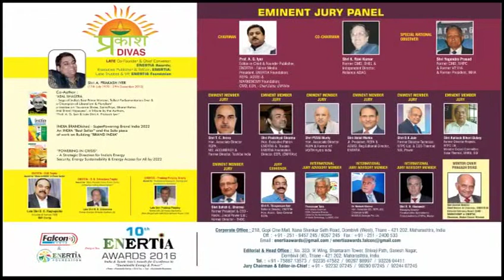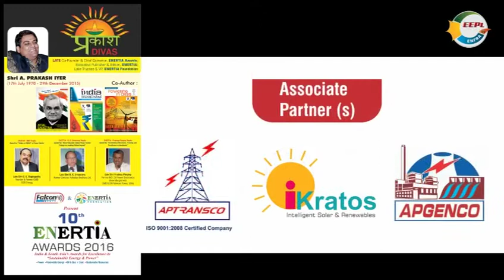10th ENERTIA Awards 2016 - Doordarshan - Krishi Darshan Program Aired-National Television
Watch this 10th ENERTIA Awards 2016 - Doordarshan - Krishi Darshan Program Aired on National Television (5:30pm on 24th January 2017).

"10th ENERTIA Awards 2016" - India & South Asia’s Awards for Excellence in Sustainable Energy & Power” held on 29th December 2016 - First Anniversary & Nirvana Day of Late Shri A. Prakash Iyer was dedicated as "PRAKASH DIVAS" for this "10th ENERTIA Awards 2016".
Overall 25+ Awards were given away at the Prestigious and Apex "10th ENERTIA Awards 2016" Covering Organisational & Excellence in PSEs (Public Sector Enterprises) and Private Sector, Utility Excellence, Institutional Excellence, Individual Excellence – POWER Personas and Energy Personas of the Decade, Enterprise Excellence in Power, Renewable Energy, Oil & Gas + Natural Resources, “Make-in-India” - Manufacturing Excellence, Technology & Enterprise Innovation and LIFE-TIME Achievement.

The Eminent Dignitaries on the dais for the "10th ENERTIA Awards 2016" included Dr. Upendra Tripathy, IAS, Former Secretary, Ministry of New & Renewable Energy (MNRE), Govt. of India  as the 'Chief Guest of Honour' who was conferred LIFE-TIME Achievement Award for His Impeccable role in building up of “Renewable Energy Portfolio – Solar in Particular” during  his Historic Stint at MNRE and delivery thereof to kick start Prime Minister Modi’s, NDA  - II Government’s target of 100 GW Solar by 2022 and Gross RE Target of 175GW. (1st proposed by ENERTIA Foundation & REPA as 'Rashtriya Urja Sourya Mission' - RUSM - Mission 'INDIA' - A Solar Super Power Target 150 GW).

'Opening & Awards Theme Address' was delivered by Prof. A. G. Iyer, Chairman of Jury Panel - “10th ENERTIA Awards 2016” and Editor-in-Chief & Founder Publisher, ENERTIA; President, ENERTIA Foundation,  REPA (Renewable Energy Promotion Association) and  Chief Editor, ENFRAtv.

Prof. A. G. Iyer has Authored the Path-Breaking Book - “ATAL SHASTRA - Saga of India’s Best Prime Minister, Tallest Parliamentarian Ever and a Champion of Liberalism & Pluralism” which is a treatise on “Suvarna Shree, Sarva Priya, Bharat Ratna Atal Bihari Vajpayee”; His other path-breaking works include "INDIA BRANDished - SuperPowering Brand INDIA 2022" and “POWERING - in - CRISIS - A Strategic Direction for India’s Energy Security, Energy Sustainability & Energy Access for All by 2022”. All the above books were authored with his Brother & Colleague, Late Shri A. Prakash Iyer, as Co-Author, who was also the past Chief Convenor & Jt. Co-Chair of the “ENERTIA Awards”.